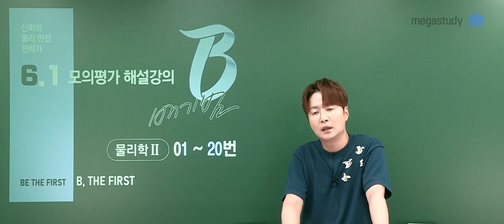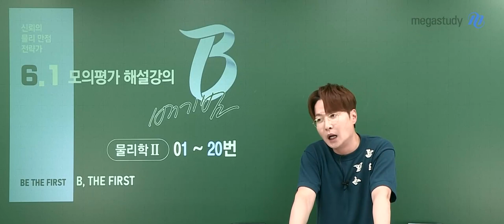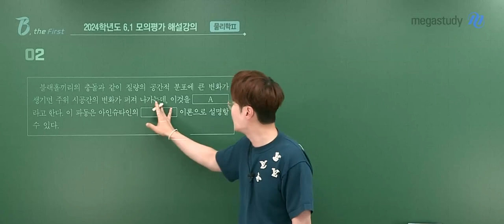[메가스터디] 물리학 배기범쌤 - 2024학년도 고3 6월 모평 물리학ll 해설강의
물리학 배기범 선생님의 2024학년도 고3 6월 모평 물리학ll 해설강의 영상입니다.